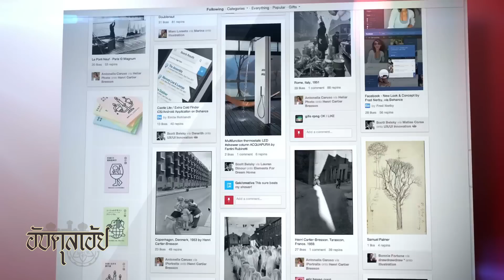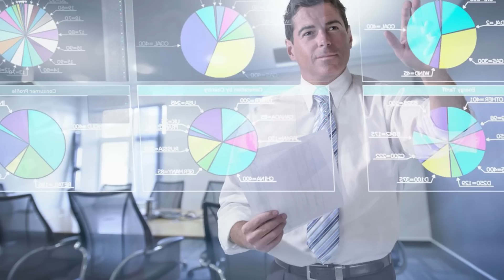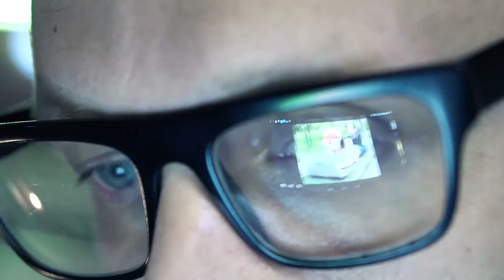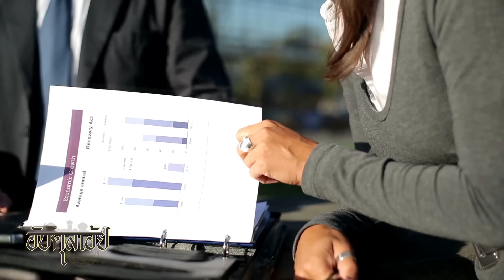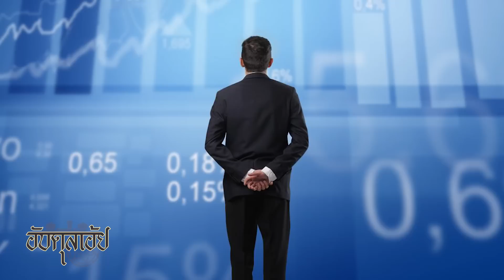เรียนอะไรดี! กับ 10 อันดับสาขาวิชาสุดฮอตปี 2017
ผลสำรวจของ NACE (The National Association Of Colleges and Employees) ทำการสำรวจข้อมูลความต้องการของนายจ้างในต่างประเทศกว่า 86 บริษัท เกี่ยวกับวิชาเอกหรือสาขาปริญญาที่พวกเขาต้องการในปี 2017 และได้ผลออกมา จึงเอามาจัดอันดับให้ดูกัน